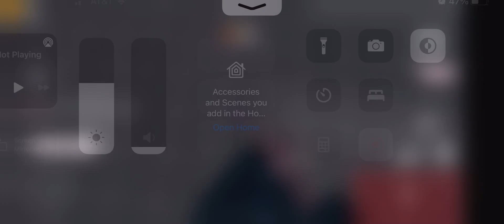Playing with jak